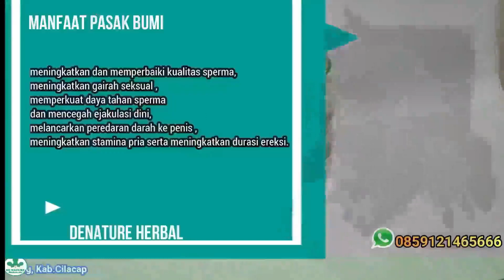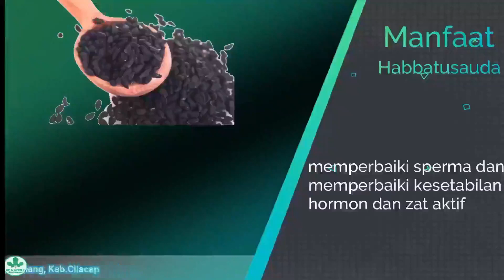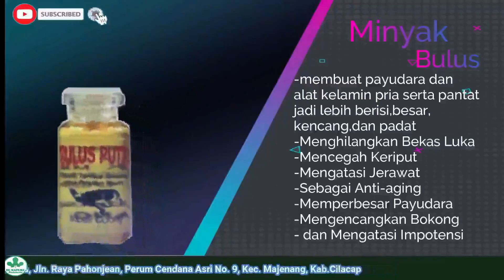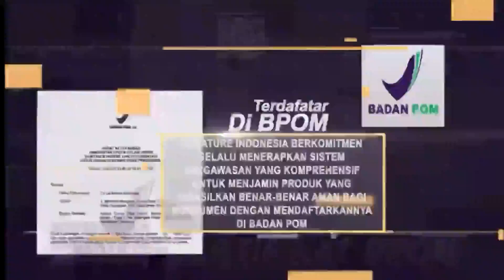obat ejakulasi dini paling ampuh di apotik